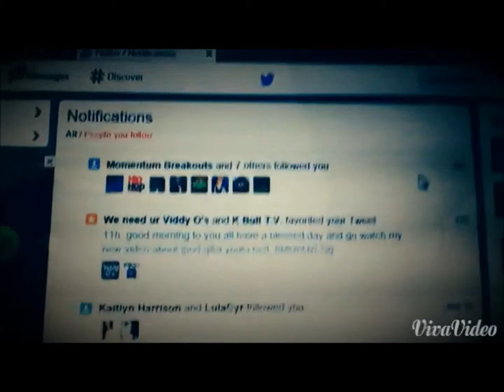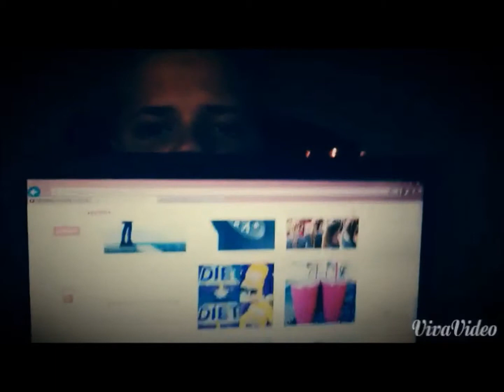Twitter Q&A :) + Week Favorite's :)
Hi .
This video is about Twitter Question's that one my of my followers Tweeted me .

The Questions :

1. How did you get followers on twitter when you started ?
2. Your most popular tweet ?
3. How many people follow you ?
4. How many do you follow ?
5. What celebirty follows you ?
6. What kind of tweets do you prefer / people ?
7. People you prefer on Twitter ?
8. Tweets you hate ?
9. Your last Notification ?
10. Who learned you ?